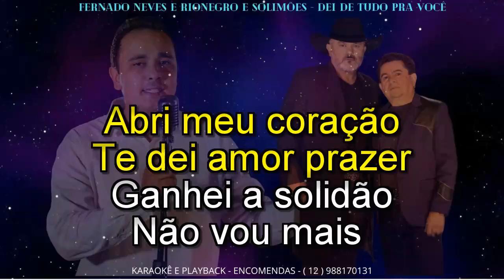KARAOKÊ RIONEGRO E SOLIMÕES DEI DE TUDO PRA VOCE CONT 12 988170131